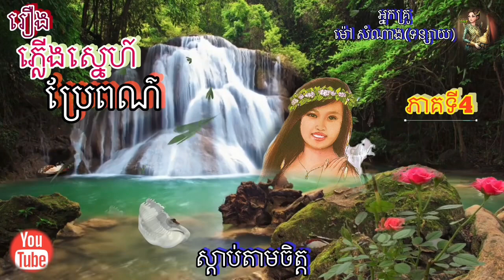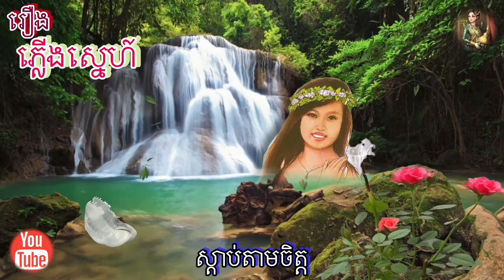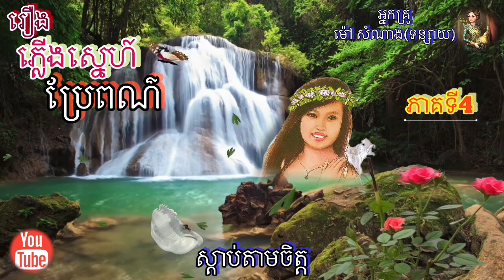[ភ្លេីងស្នេហ៍ប្រែពណ៌​] ភាគទី​4 | ប្រលោមលោក ​|អ្នក​គ្រូ​ ម៉ៅ​ សំណាង ​| Khmer Novel | Sdab Tarm Chet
[ភ្លេីងស្នេហ៍ប្រែពណ៌​] ភាគទី​4 | ប្រលោមលោក ​| អ្នក​គ្រូ​ ម៉ៅ​ សំណាង ​| Khmer Novel | Sdab Tarm Chet | ស្តាប់​តាមចិត្ត​ |